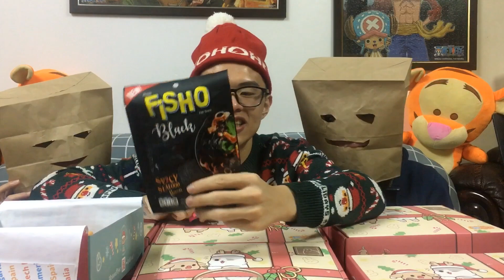聖誕節各國零食開箱！大胃王挑戰吃超過自己身高的零食？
輸入我的折扣代碼「dingding」可以折50